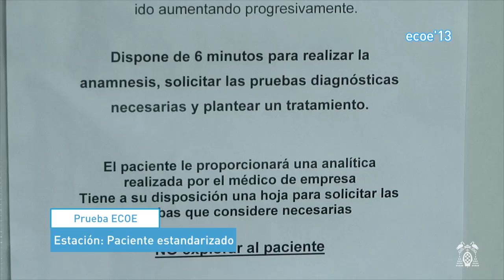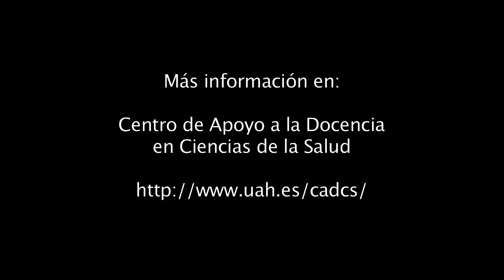Prueba ECOE 2013 Universidad de Alcalá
La prueba ECOE se realiza desde el curso académico 2006-07 en la Facultad de Medicina de la Universidad de Alcalá para los alumnos de último curso de Medicina, que simulan distintas situaciones que pueden encontrarse en la práctica clínica diaria.
Desde el año 2011, el Centro de Apoyo a la Docencia en Ciencias de la Salud es el organismo encargado de llevar a cabo esta prueba como parte de sus actividades, en colaboración con la Facultad.
El vídeo muestra un resumen de la metodología utilizada para la preparación y desarrollo de la prueba, celebrada el 11 de mayo de 2013.